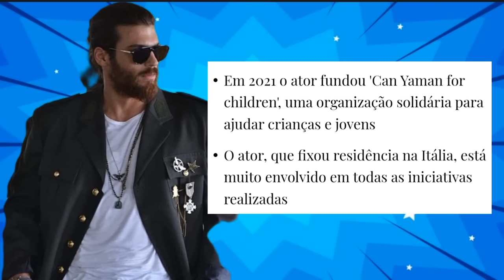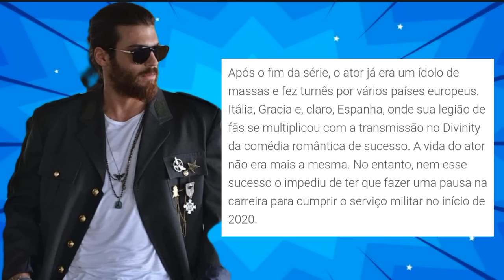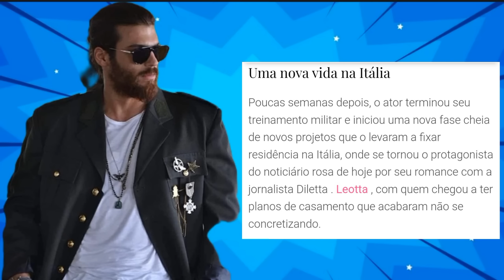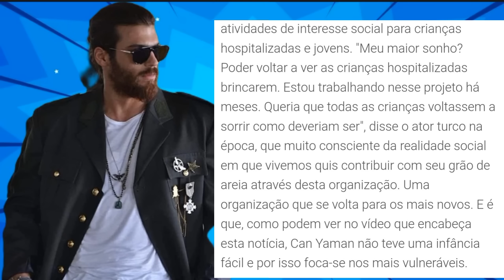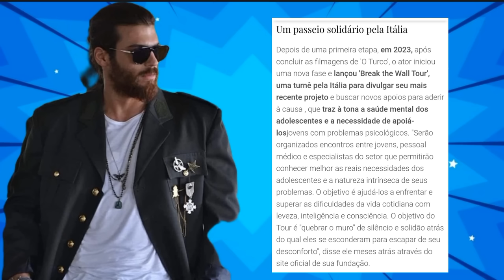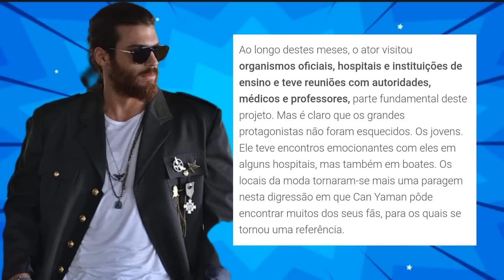💥👊🏼⚠️ TUDO MUDOU DEPOIS DE ERKENCIKUṢ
Can Yaman com Demet Özdemir foi o grande protagonista de Erkencikuş no personagem de Can Divit. Depois da série a vida do ator mudou completamente.  Can chegou a fazer mais uma série na Turquia,  mas logo depois foi para Itália,  onde se estabeleceu e iniciou seus projetos de caridades.

Saiba de todos os detalhes nesse vídeo.